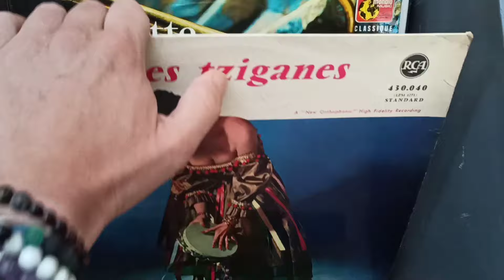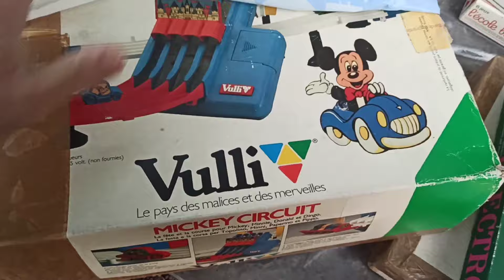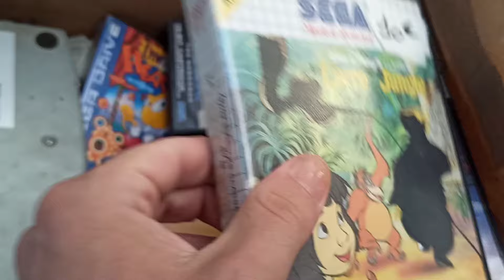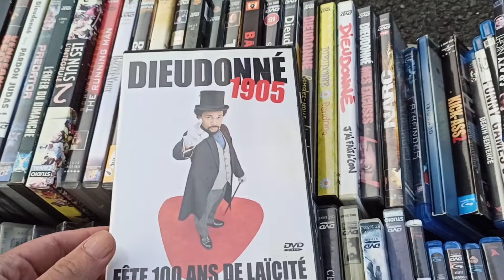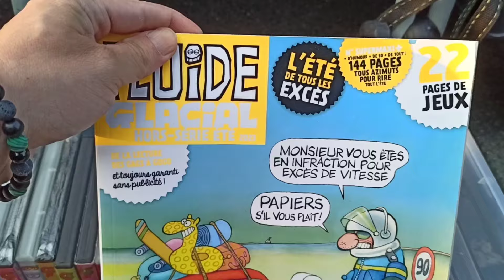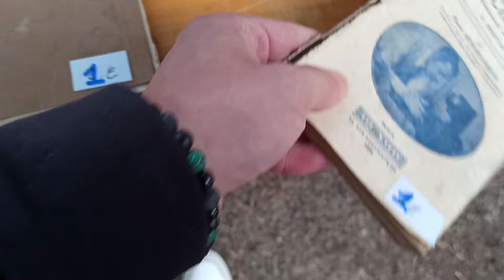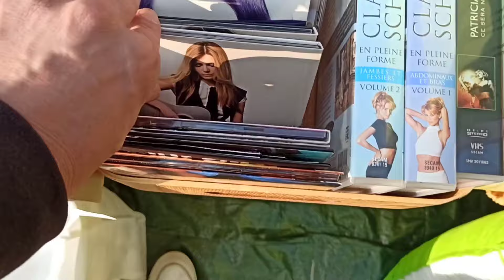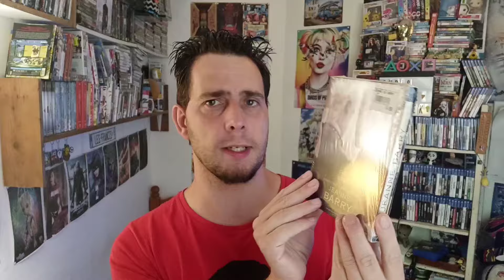VIDE GRENIER LIVE - UN STAND DE JEUX PS1/MEGADRIVE IMMENSE A PETIT PRIX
Un nouveau vide grenier live,  avec un stand incroyable de jeux PS1 et Megadrive.
Bon visionnage

🟠🟢🔵 : Letterboxd : chris170

Bon visionnage 🤗🤗🤗.

🟠🟢🔵 : Letterboxd : chris170

Bon visionnage 🤗🤗🤗.